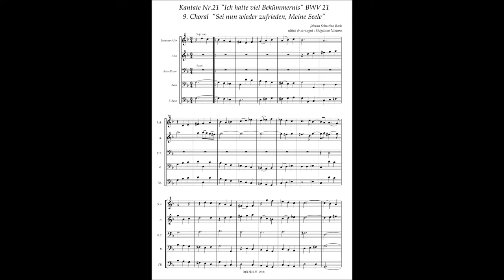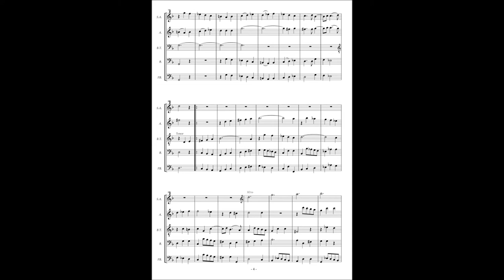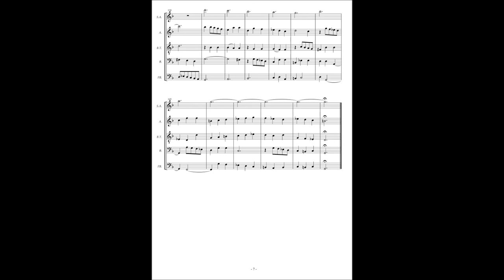Johann Sebastian Bach, Cantata No 21 / 9 Choral "Sei nun wieder zufrieden, Meine Seele"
Johann Sebastian Bach, Cantata No.21 "Ich hatte viel Bekümernis" BWV 21